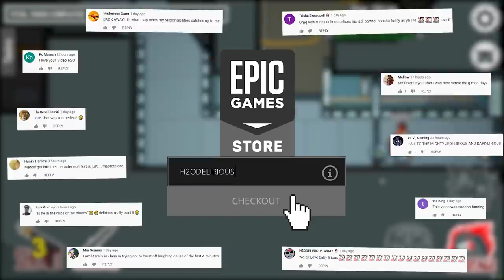IMPOSTORS HAVE OP WEAPONS! - Among Us Mod